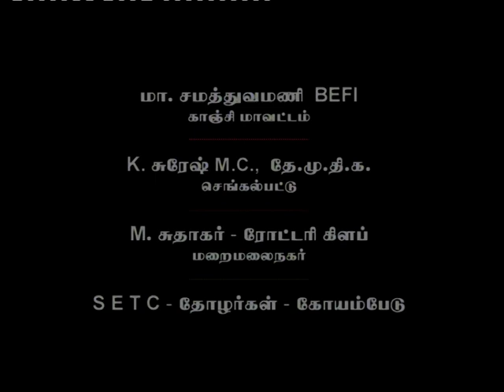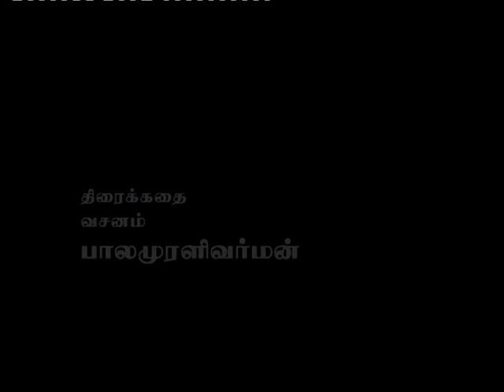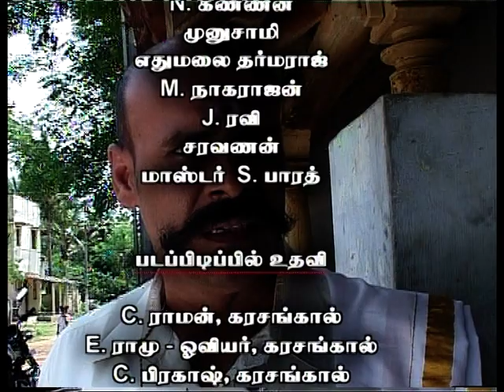nanguram .com Brahmin caste hysteria-பிராமண சாதி வெறி